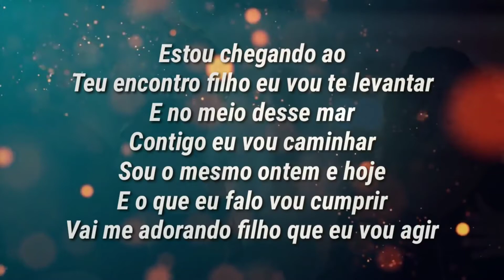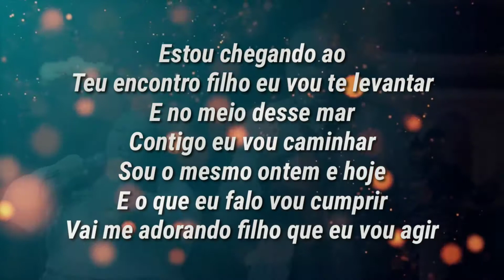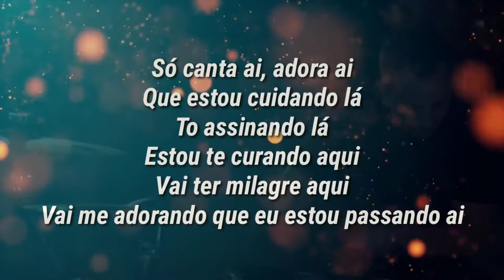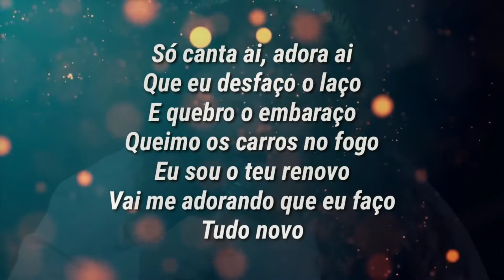Luanna e Francisco; é tudo novo. status gospel 30 segundos